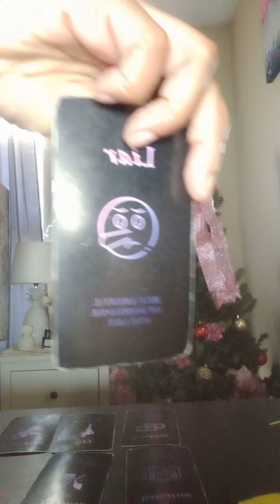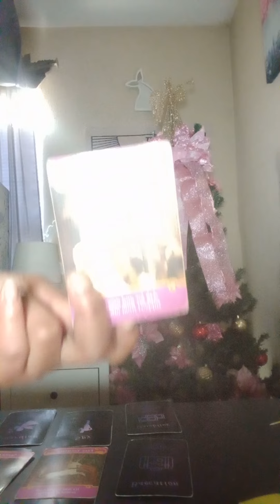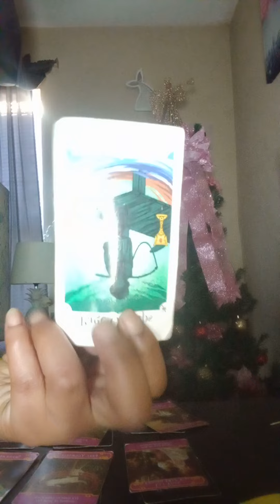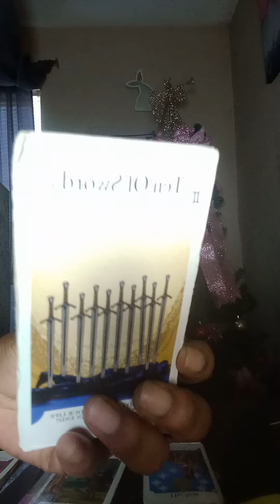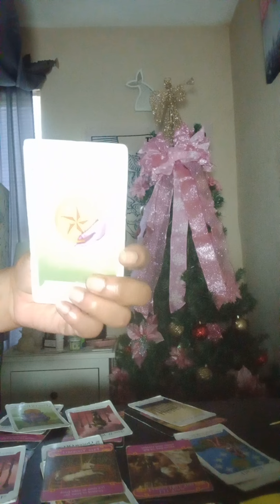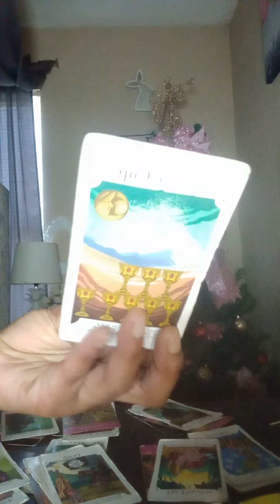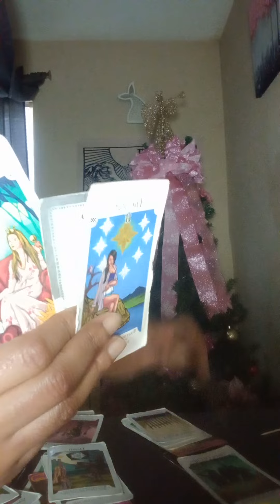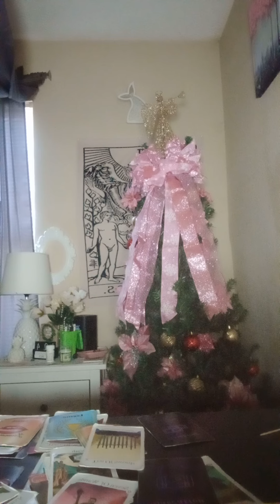Sagittarius ♐, PPL getting BLOCKED, fr trying to set U up 4 FAILURE 😆🎯